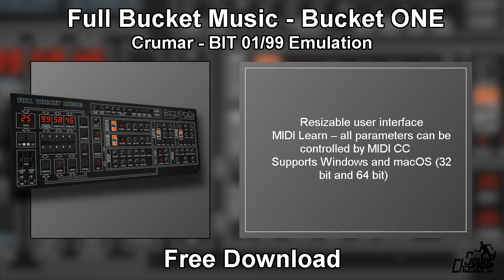Free VST Synthwave Plugin Crumar BIT 01/99 Emulation - Full Bucket Music - Bucket ONE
The Bucket ONE is a software synthesizer plug-in for Microsoft Windows and Apple macOS simulating the classic Crumar BIT 01/99 synthesizers from 1985.

Features Include:

    Close simulation of the original hardware
    Visual sound editor
    Up to 64 voices polyphony including Split and Double mode
    Two oscillators with three waveforms (triangle, sawtooth, pulse)
    Additional white noise generator
    Classic self-resonating four-pole lowpass filter
    Individual envelopes for VCF and VCA
    Two low frequency oscillators (LFOs)
    Supports MTS-ESP by ODDSound dynamic micro-tuning
    Resizable user interface (not "N" version!)
    MIDI Learn – all parameters can be controlled by MIDI CC
    Plug-in supports Windows and macOS (32 bit and 64 bit)

Written in native C++ code for high performance even on "lighter" systems.

Your support is important and helps us continue to provide high quality content and recommendations. Thank you!

If you have a sample library or audio plugin you would like us to promote please contact via email with the details of your promotion.
soundchasersaudio[at]gmail[dot]com